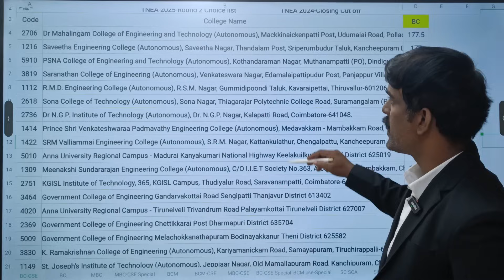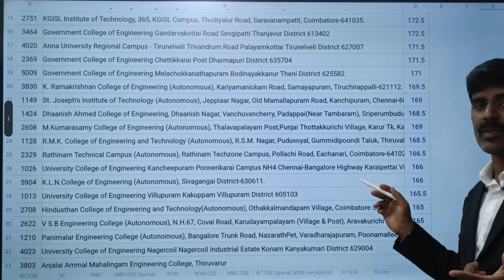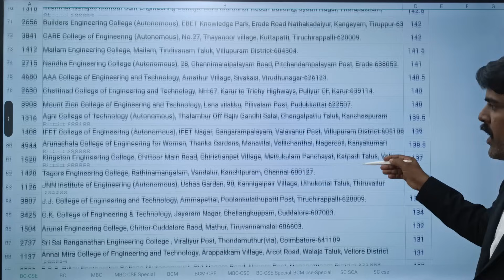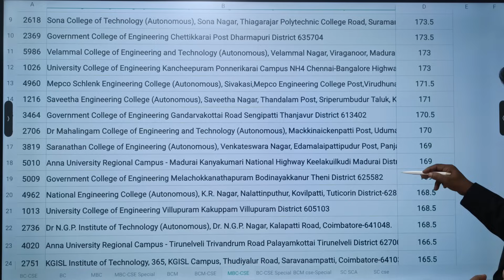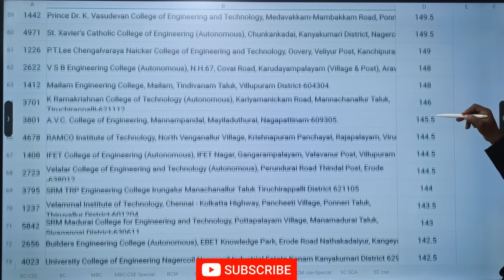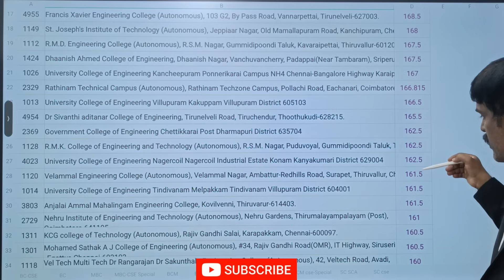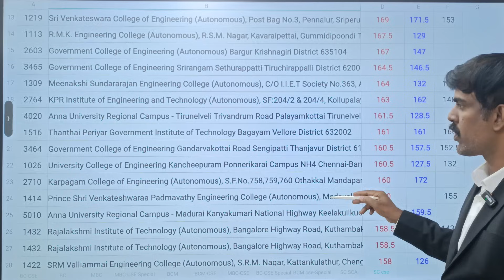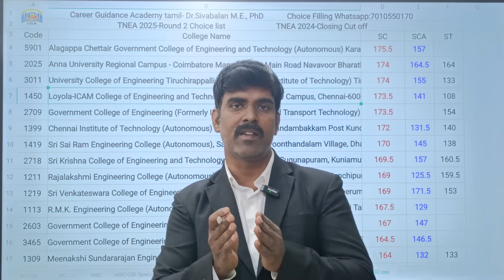TNEA 2025 Round 2 – Best Colleges for CSE & Its Specializations 🔍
🎓 TNEA 2025 – Round 2: Top Colleges for CSE & Specialization Courses 🔍
Looking for the best colleges for CSE, AI-ML, Data Science, Cyber Security, CSBS, and IoT in Round 2 of TNEA 2025? This video gives you a complete analysis of the top choices based on cutoff trends, community-wise data, and college reputation.

💡 What You'll Learn:
✅ Best colleges for CSE & its specializations
✅ Expected cutoffs for OC, BC, MBC, SC, SCA, ST
✅ Placement records and future opportunities
✅ Government, Govt-Aided & Top Private Colleges list
✅ Smart tips to choose the right course

📌 Whether you're aiming for CSE or emerging fields like AI & Data Science, this video will help you make the right decision for your career!

🔴 Join the Live Discussion
Ask your doubts and share your cutoff LIVE – Get personalized guidance!

📞 Choice Filling Support: 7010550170 (WhatsApp)
YouTube – Career Guidance Academy Tamil